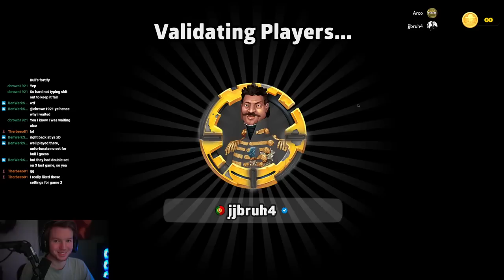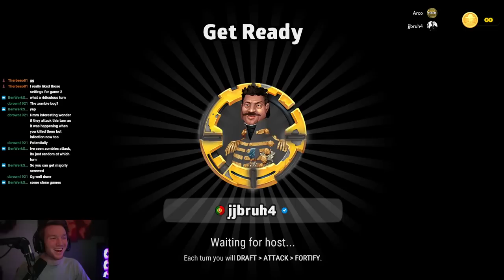2023 (S5) Risk 2v2 Tournament - Turtle Advanced 🐢Vs Brutal BS